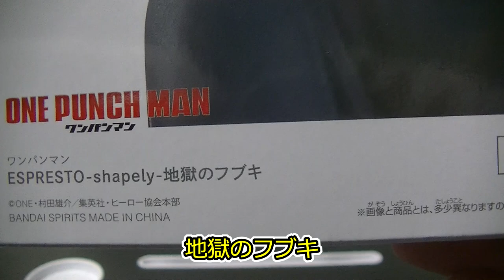ワンパンマン ESPRESTO-shapely- 地獄のフブキ 陰影とラインの絶妙なハーモニーをご堪能下さい ONE PUNCH MAN FUBUKI